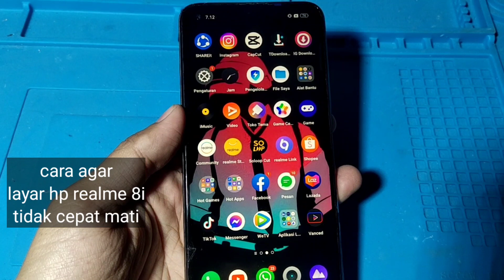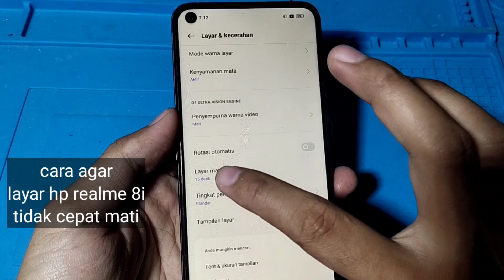CARA AGAR LAYAR HP TIDAK CEPAT MATI HP REALME 8i